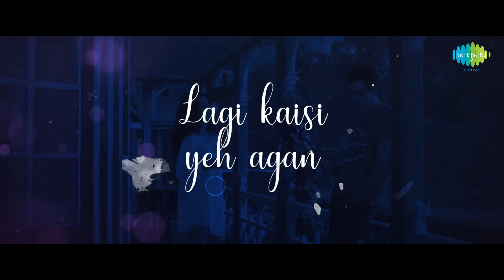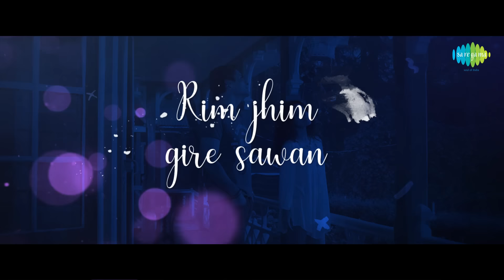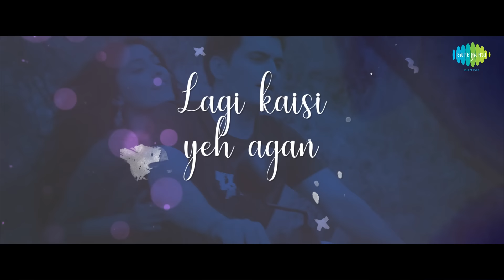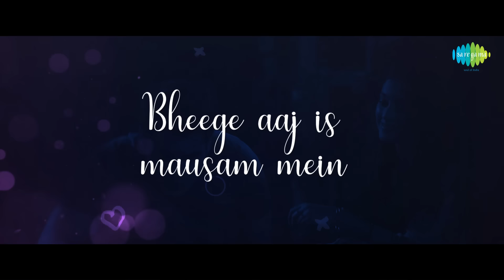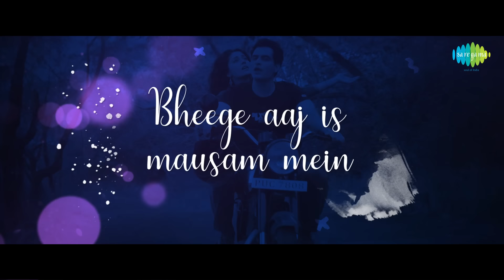Rimjhim Gire Sawan | Lyrical | रिमझीम गिरे सावन | Music Teacher | Papon | Shreya | Rochak Kohli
Sing along the lyrics of "Rimjhim Gire Sawan" sung by Papon and Shreya Ghoshal from the movie Music Teacher

Song: Rimjhim Gire Sawan
Film: Music Teacher
Singers: Papon, Shreya Ghoshal
Music Composer: Rochak Kohli
Music Produced by Bharat Goel
Associate Programming by Firoz Khan, Vinay Sharma
Guitars by Mohit Dogra
Flute by Tejas Vinchurkar
Banner: Yoodlee Films

Original Credits:
Film: Manzil
Singers: Kishore Kumar, Lata Mangeshkar
Music Director: R. D. Burman
Lyricist: Yogesh